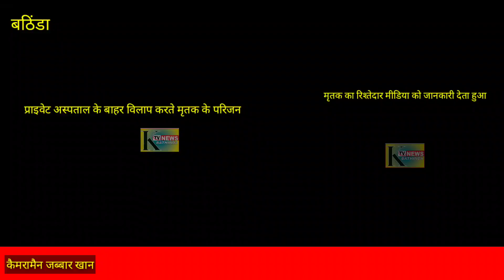@ टूटी चट्टानी आफत,राहत बचाव से NDRF के भारतीय नस्ल के कुत्ते,देखो कैसे करते हैं बचाव